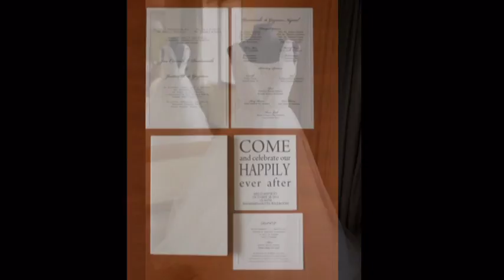Porciuncula Wedding I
Melo & Just
de Guzman-Porciuncula Wedding
October 26, 2013
Santuario de San Antonio
Mandarin Oriental

Photography by Jeff & Lisa